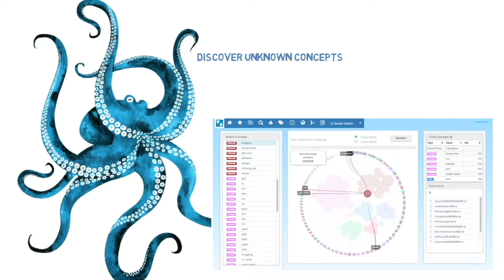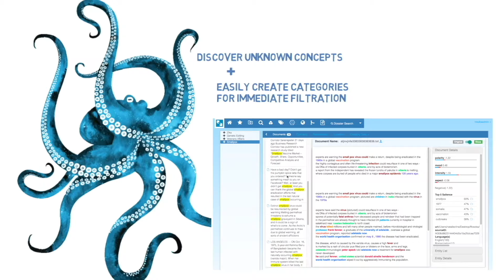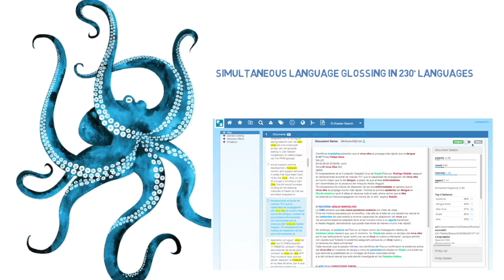Turn Big Data into Smart Information